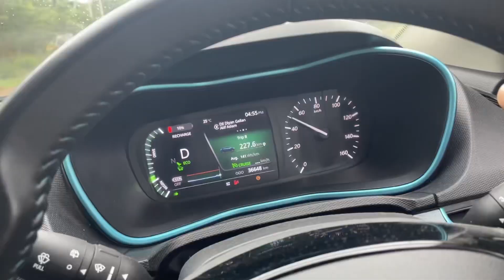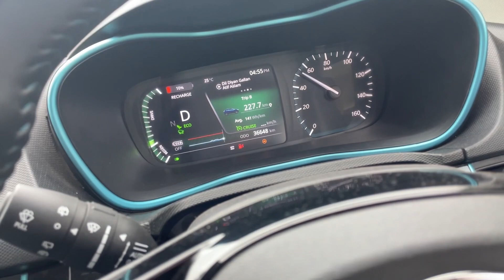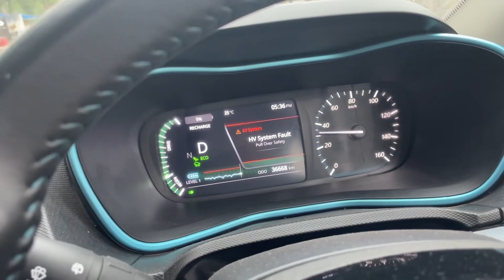Tata Nexon EV Max Range in 2023 by User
Tata Nexon EV max range in 2023 by UserThis video is about Tata Nexon EV Max range in different conditions also what are the variour factors which affect range of an EV , how to get maximum range with electric car or vehicle.

My Introduction: I am Doctor Having an irresistible interest in Tech Travel and Photography.